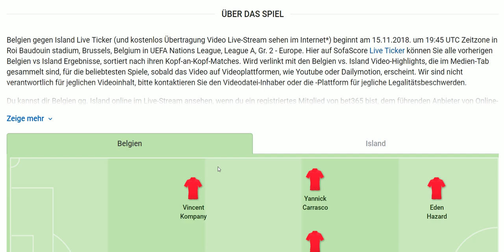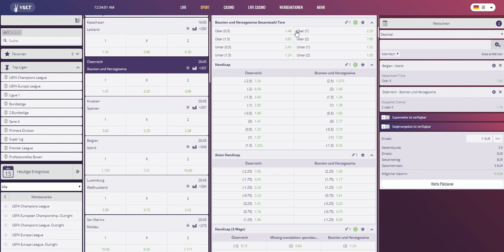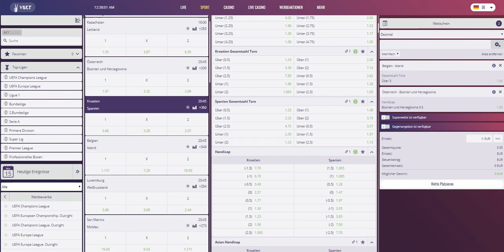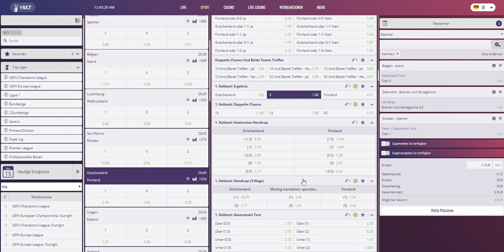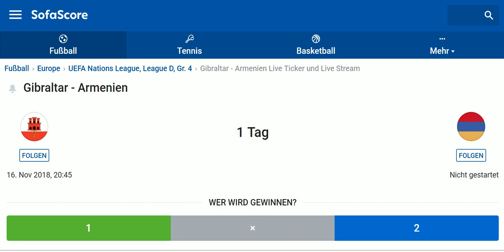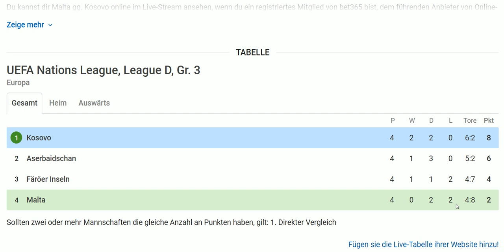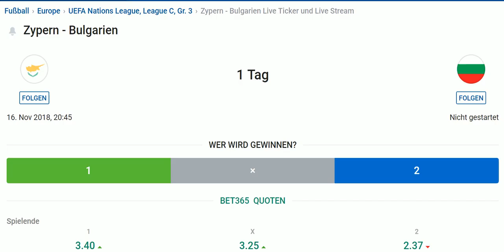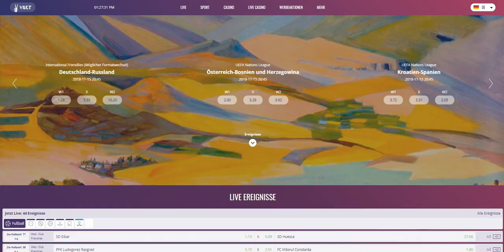Wett-Tipps zur UEFA-Nationsleague - 5. Spieltag zwischen 15. und 17. November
Unter anderem mit den Spielen
Holland - Frankreich und Kroatien - Spanien